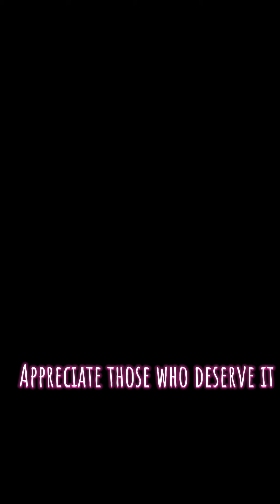Why I don't celebrate Mother's Day and Never have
We all grew up differently in different cultures. even though I've never celebrated certain holidays I still honor my mother and the ones that come bf me.